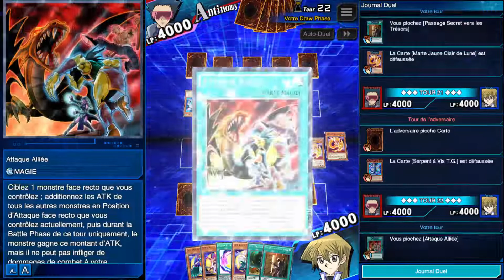Farm Antinomy Lv40 | Yu-Gi-Oh Duel Links FR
Principe du deck farm : Avoir un monstre avec plus de 3300 atk que l'on ne peut pas cibler.
Si vous voulez d'autres deck de ce genre, allez voir mes decks farm Bronk ou Tori ou encore mieux, un deck Yubel ^^.
Bon jeu.